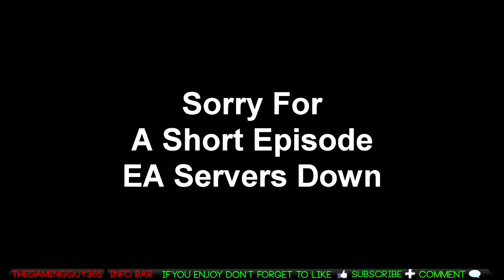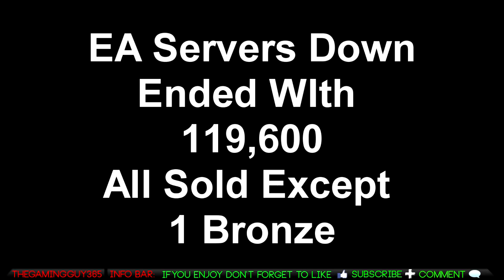FIFA 13 Trading to TOTS Menez Ep.6 EA Servers Down = Short Episode HD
Can We Get 12-25 Likes To Repay You Guys For Short Video And One Upload I Will Upload 2 Player Reviews Tomorrow And The Next Day A Squad Builder And A Player Review

Song Name Bandana Split - Hello World